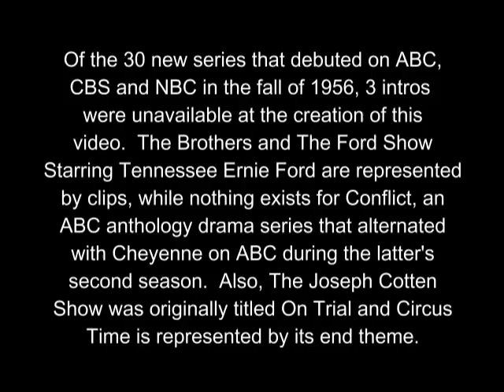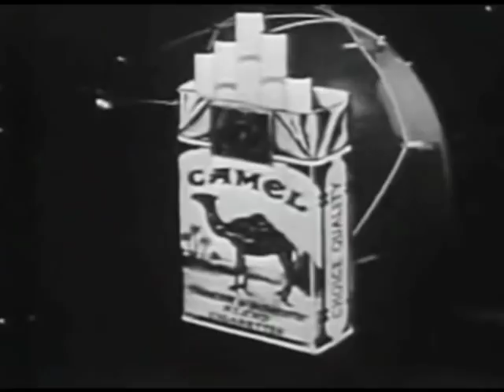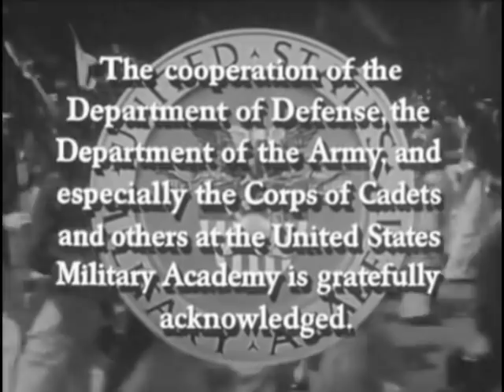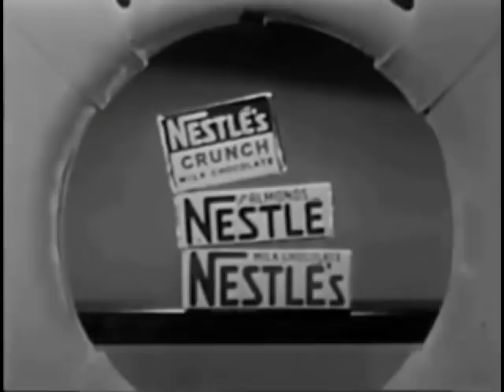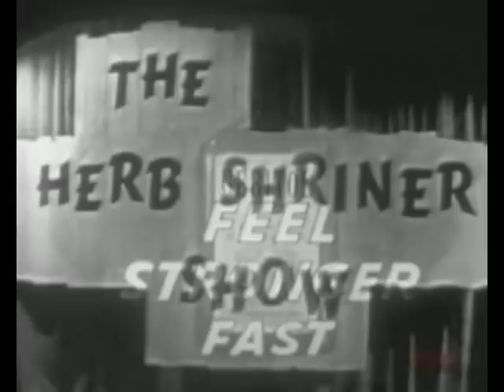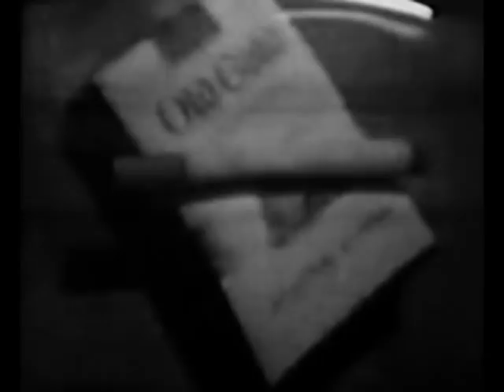30 NEW SHOWS OF FALL TV 1956